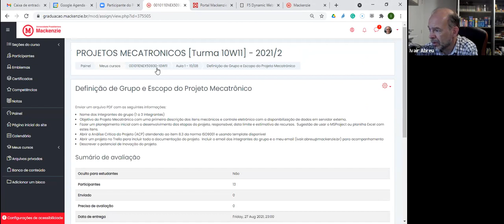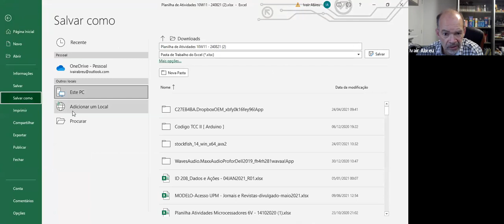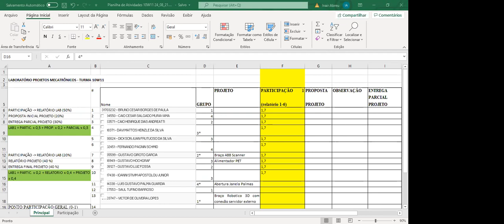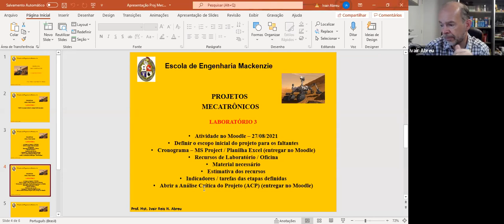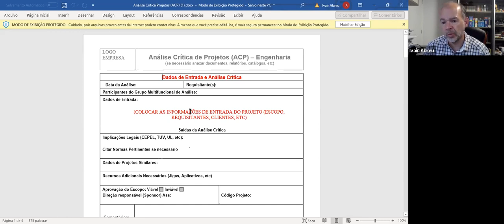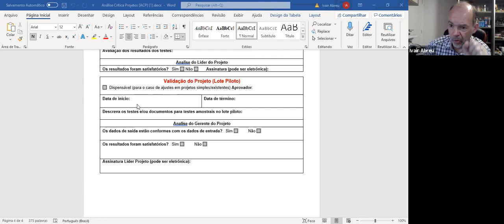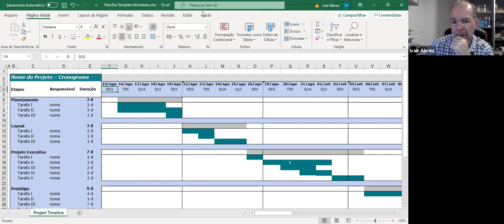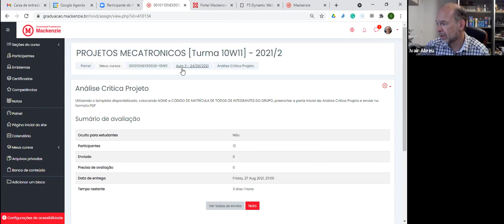Aula Projetos Mecatrônicos Lab 10W11 - 24/08/21